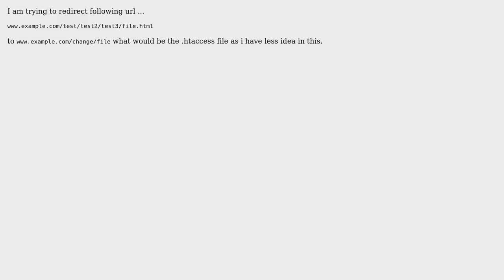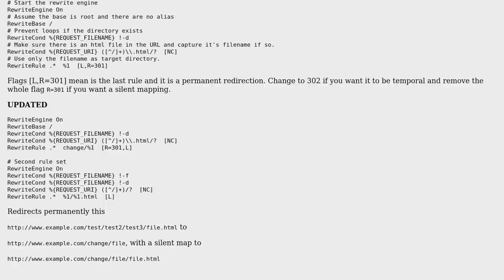How to redirect to certian path using .htaccess?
With thanks & praise to God, and with thanks to the many people who have made this project possible! | Content (except music & images) licensed under CC BY-SA | Music | Images & others | With thanks to user Felipe Alameda A user chanz and the Stack Exchange Network Trademarks are property of their respective owners. You are responsible for your own actions.